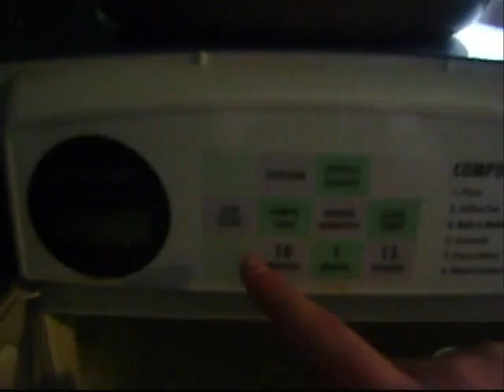StoutStone- Apt Tour